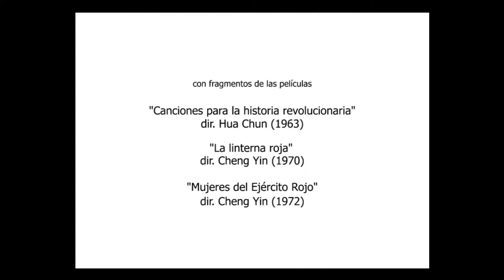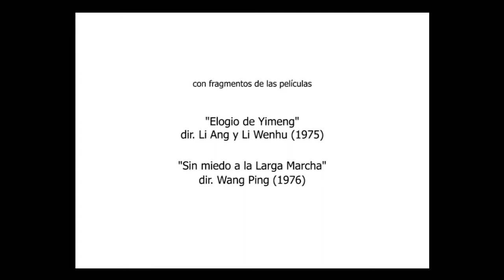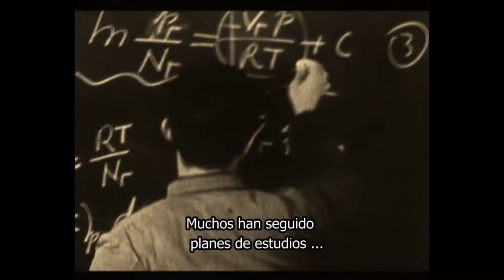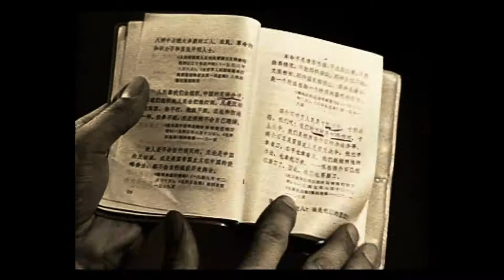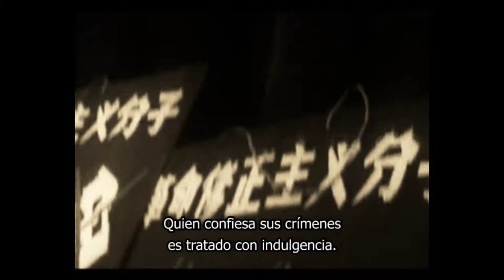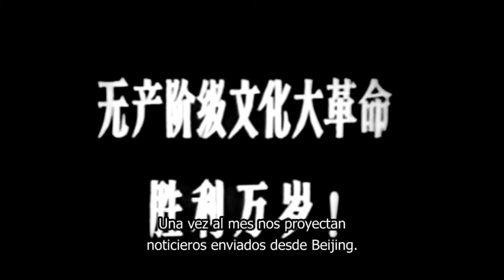Un gran desorden bajo el cielo (2013) dir. Ivan Garcia - Trailer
Sinopsis
Fragmentos del diario de una universitaria de Beijing durante la Revolución Cultural china.O como dijo Lin Biao: "Debemos poner en práctica las instrucciones del Presidente Mao Zedong, las entendamos o no".

Premios
-Mención de Honor del Jurado. DokumentArt 2013 [Neubrandenburg (Alemania)/Szczezin (Polonia)]

Festivales

-Alcances 44 Muestra Cinematográfica del Atlántico 2014 (Cádiz, España).
-Festival de Málaga. Cine Español 2014 (Málaga, España).
-XI International Documentary Film Festival Cronograf 2013 (Chisinau ,Moldavia)
-XXIII International Film Festival Message to Man 2013 (San Petersburgo, Rusia)
-DOCSDF Festival Internacional de Cine Documental ciudad de México 2013 (México DF, México)
-XVIII Split Film Festival 2013 (Split, Croacia)

Datos técnicos
Título: Un gran desorden bajo el cielo
Productora: Dry Film en colaboración con Nihao Films
Año: 2013
País: España
Duración: 45 minutos
Color: Blanco y negro/Color
Formato: DV
Aspecto: 4:3
Idioma: Chino mandarín (con subtítulos en español)
Fecha de estreno: 14 de enero del 2013

Narradora
Su Guangyu
Traducción al mandarín
Su Guangyu
Xavi Campreciós
Versión inglesa
Linda Edwards
Inspirado en la obra de
Roderick MacFarquhar
Michael Schoenhals
Philip Short
Sonido
Ivan Garcia
Xavi Campreciós
Escrito, editado y dirigido por
Ivan Garcia